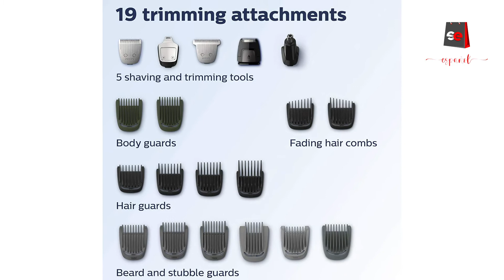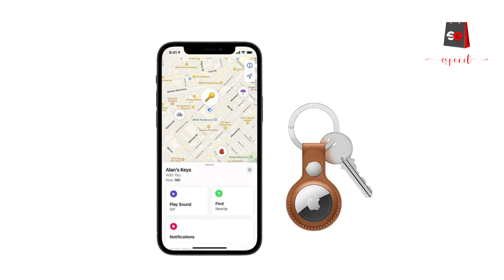TOP 10 regalos para ESPOSOS o NOVIOS en Navidad| BOCINAS | RAZURADORAS | LENTES | AUDIFONOS y Mas...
👉 En este video usted vera: Los 10 Mas Populares regalos para Las Esposos esta Navidad 2021 - Ideas de Compras.
EN este video usted obtendra una lista de regalos perfectos y de moda para esposos, abuelos, o novios, desde navajas y razuradorras electricas, hasta audifonos inalambricos, equipo para ejercicios y mas.
LISTA DE PRODUCTOS SUGERIDOS EN EL VIDEO:
🔥 Multi Navajas Victorinox Hiker
🔥Philips Norelco Razuradora Multi niveles BEST BEARD TRIMMER
🔥Ray-Ban Flat Lens Hexagonal Lentes CLASSIC SHADES
🔥Bose Noise Cancelling Audifonos 700
🔥Thursday Botas Company Men’s Diplomat Moc Toe Leather Boo
🔥Bowflex SelectTech 552 Adjustable Dumbbells MEJOR MANCUERNAS
🔥Samsonite 28-Inch Expandable MALETAS CON RUEDAS GIRATORIAS
🔥Apple AirTag (Latest)
🔥The Latest Wireless Apple AirPods Pro
🔥RELOJ FitBit Charge-3 Fitness Tracker in Black